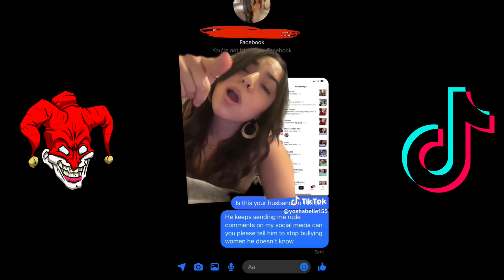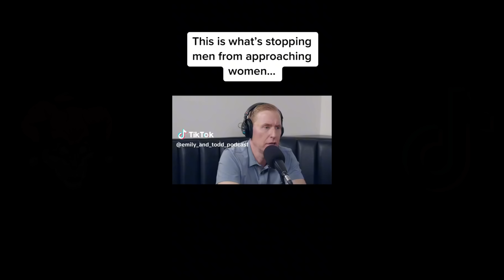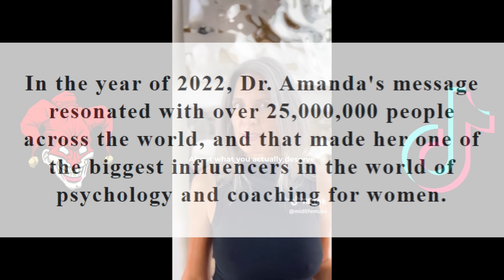He walked out mid date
2) Like this video.
3) Comment to feed the algorithm.